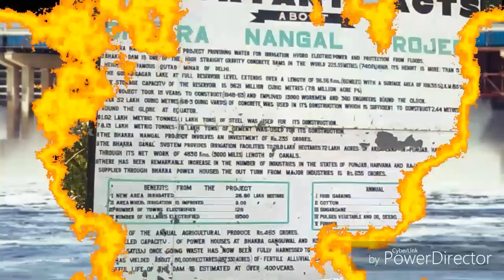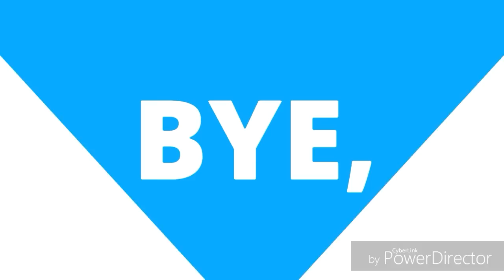अगर भाखड़ा नंगल डैम टूट जाए तो क्या होगा? what will happen if bhakra nangal dam breaks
◙ एक ऐसा घर जो लगता है बिलकुल जहाज जैसा! A house that looks just like a ship
◙ दस शहीद ऐसे जिनके बारे में पढ़ के आप को भारतीय होने पर गर्व महसूस होगा ! proud to be indian army
◙ 2 करोड़ लोगो की हत्या करने वाले "तैमूरलंग" से जुड़ी भयंकर अनजानी बाते "Tamerlane" strange things
►CONNECT
◘ For fashion lover buy new fashion cloths in good quality and low price..! 100% trusted click below store link .
• Find new video ( Every Week )
►ABOUT MY CHANNEL
Hello guy's
I create video this channel funny, mysterious, facts, shortfilms, movies etc.On this Channel I made all the video in Hindi because I made this Channel to help Indians and to support Hindi. Powered by: gallaxytube.com